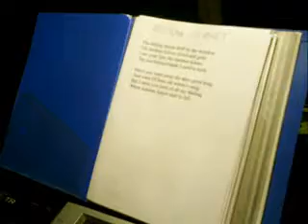falling in love.wmv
Büyükada yörükali turistik tesislerinden canlı bir perfonmans